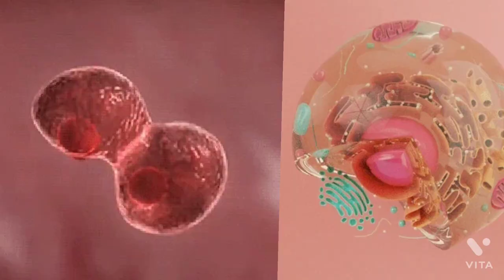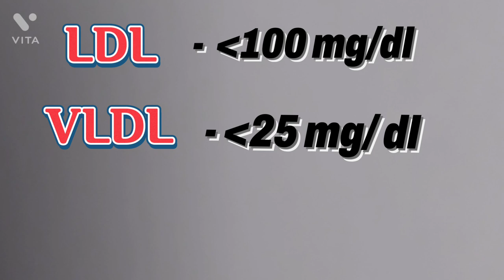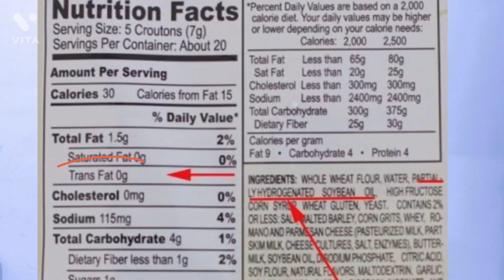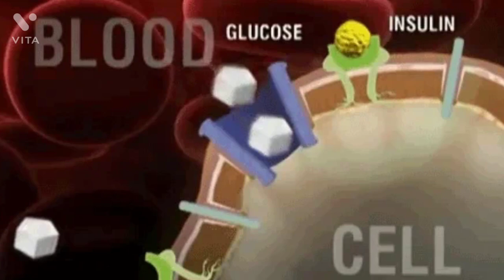REDUCE BAD CHOLESTEROL IN 10 DAYS | HOME- MADE REMEDIES |SIMPLE LIFESTYLE TIPS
BAD CHOLESTEROL  is a serious risk to heart as it may impose life threatening conditions like heart attack , stroke,  hemorrhage  etc. It is very necessary  to take certain steps to reduce VLDL , LDL and TRIGLYCERIDES  through your lifestyle changes and boost your good CHOLESTEROL.
STAY SWASTH with Dr Ishu
High cholesterol reason
high cholesterol
ldl cholesterol
good cholesterol
hdl cholesterol
cholesterol diet